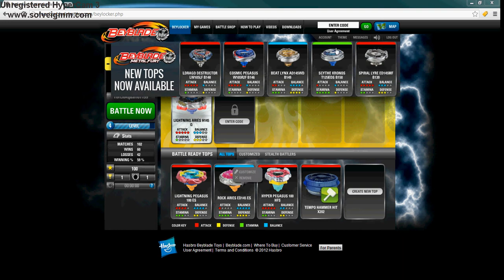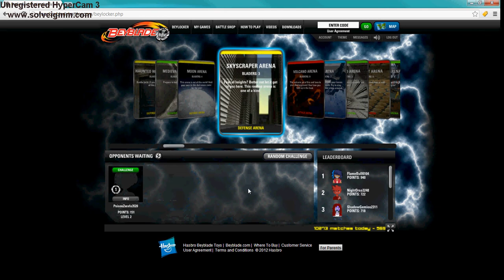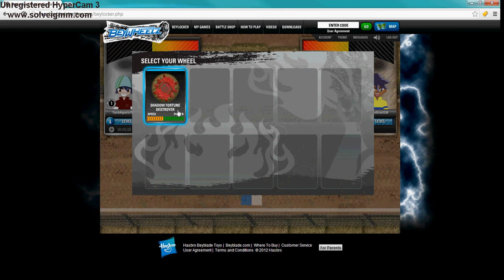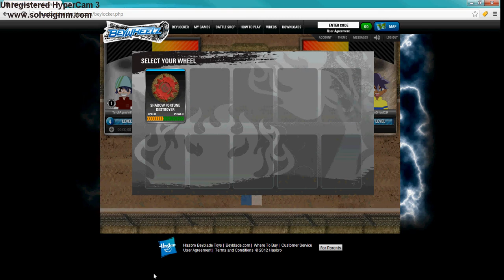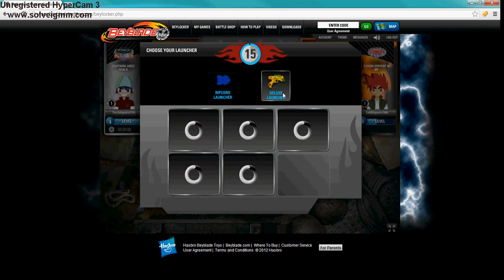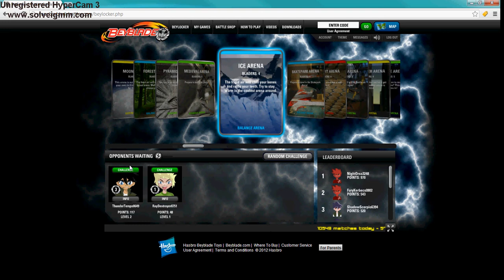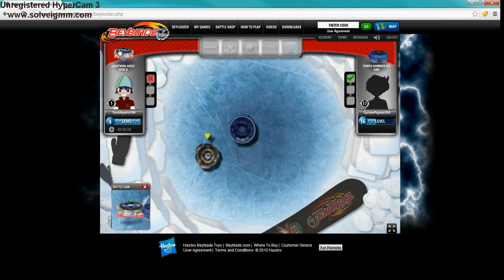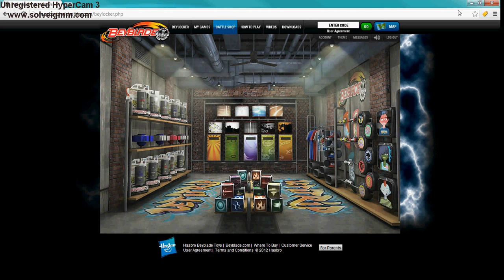bayblade game play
i cinda like bayblade